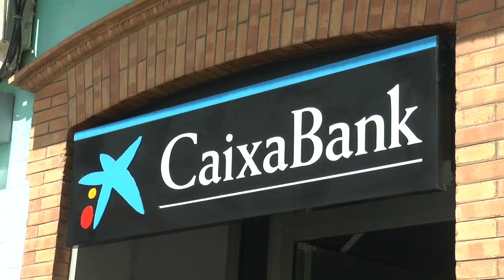Entrevista institucional al alcalde de Nerva con motivo de la festividad de la Villa